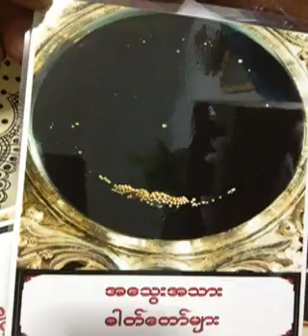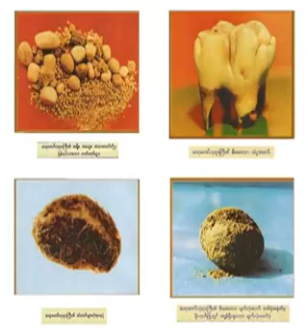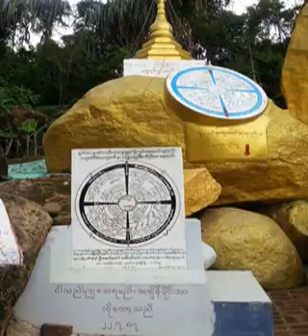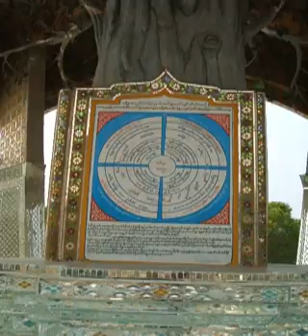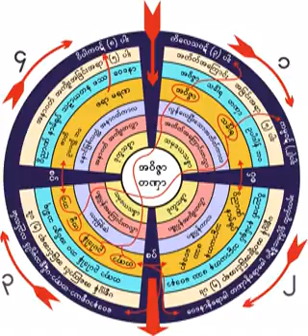၁၉၀၇။ 12 09 62 ယမကရဟန္း (၂)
၁၉၀၇။ 12 09 62 ယမကရဟန္း (၂)